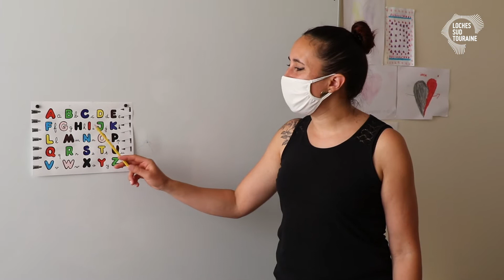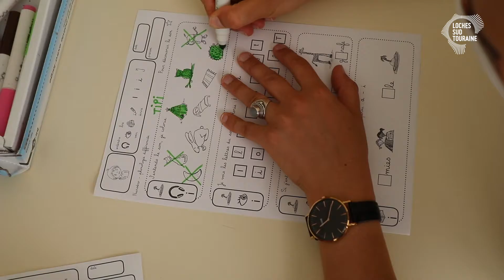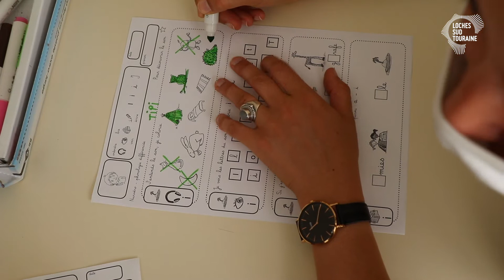La scolarisation des gens du voyage en Sud Touraine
Sur le territoire de la Communauté de Communes Loches Sud Touraine, la scolarisation des enfants du voyage est le fruit d’un travail partenarial visant à favoriser l’autonomie de cette population et offrir de meilleures conditions de vie pour les générations futures. C’est aussi et surtout un enjeu crucial pour améliorer notre vivre ensemble entre sédentaires et voyageurs. Reportage.